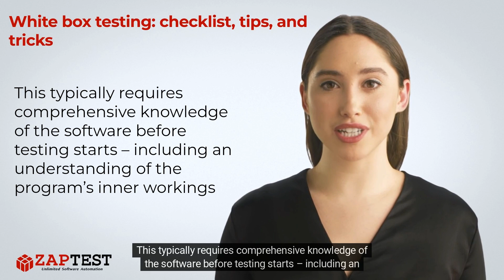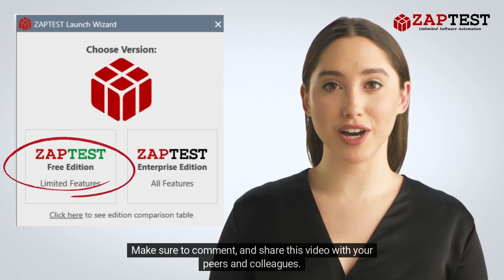What is Ad Hoc Testing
✅ Ad-hoc testing is a quality assurance process that avoids formal rules and documentation – helping testers find errors in their application that conventional approaches can’t identify.